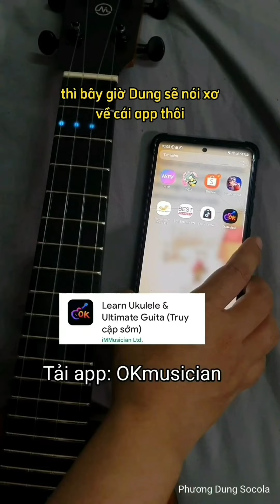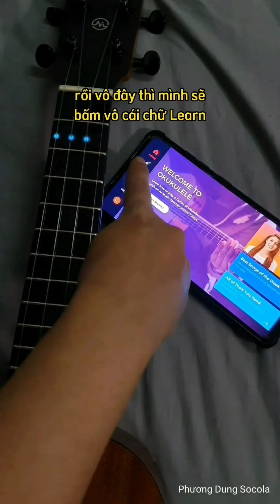[Review] Ukulele Enya Smart SE - Công nghệ đèn LED cực đỉnh - SALE mạnh cho lô đầu ra mắt 😍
🗯 🌟 𝙐𝙠𝙪𝙡𝙚𝙡𝙚 𝙀𝙣𝙮𝙖 𝙎𝙢𝙖𝙧𝙩 𝙎𝙀 - Siêu phẩm Ukulele với công nghệ đèn LED cực đỉnh đang được hỏi nhiều nhất lúc này 😍
SALE CỰC MẠNH cho lô hàng đầu tiên ra mắt

💎 Hàng chính hãng Enya
💎 Chất liệu Gỗ HPL Mahogany Cao Cấp rất bền và hay
💎 Hệ thống đèn LED trên cần đàn, có thể điều chỉnh đèn khi kết nối với app, và đặc biệt app có kho hợp âm tổng hợp từ cơ bản đến nâng cao sẽ hiện đèn lên cần đàn các thế bấm hợp âm để dễ dàng tập luyện và không sợ bị quên.
💎 Chất âm vang ấm hòa quyện
💎 Size Concert, chiều dài 60cm, ngang 20cm

✔ Lược ngựa xương cao cấp
✔ Dây đàn trong suốt loại xịn bấm rất êm tay
✔Khóa đàn màu đen xịn có khắc logo

💰 Giá SALE còn 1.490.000 (Giá gốc 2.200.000) gồm đàn và đầy đủ phụ kiện 🤟

🎁 Bộ quà tặng kèm: Bao đựng xịn & dày, kẹp capo, bộ dây dự phòng, dây đeo, pick gẩy, khăn lau đàn, dây sạc, bảng hướng dẫn hợp âm và File Pdf hướng dẫn tự học đàn do Phương Dung Socola biên soạn có đính kèm link clip

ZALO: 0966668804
🌿 Địa chỉ 58/1 Hà Huy Giáp, Phường Thạnh Lộc, Quận 12, TP.HCM
🌿SHIP HÀNG TOÀN QUỐC ĐẢM BẢO, ĐƯỢC KIỂM HÀNG
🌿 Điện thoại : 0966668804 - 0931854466